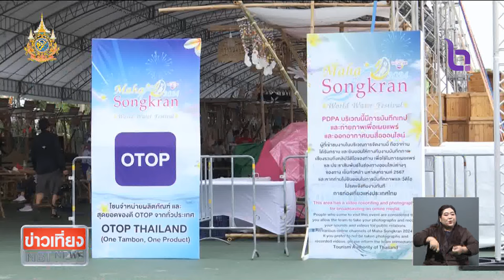วันที่ 2 งานเย็นทั่วหล้า มหาสงกรานต์ สนามหลวง ข่าวเที่ยง วันที่ 12 เมษายน 2567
งานเย็นทั่วหล้า มหาสงกรานต์ 2567 วันที่สอง บริเวณถนนราชดำเนินกลางและท้องสนามหลวง ตลอดช่วงเช้ามีนักท่องเที่ยวเดินทางมาอย่างต่อเนื่อง  ซึ่งงานจะจัดไปจนถึงวันที่ 15 เมษายนนี้